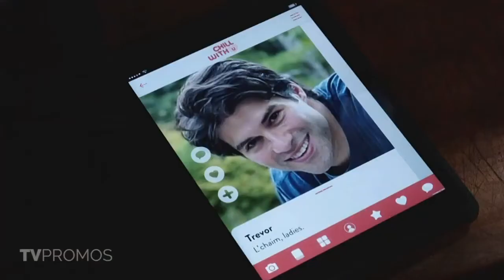GHOSTS 1x12 - JAY'S SISTER